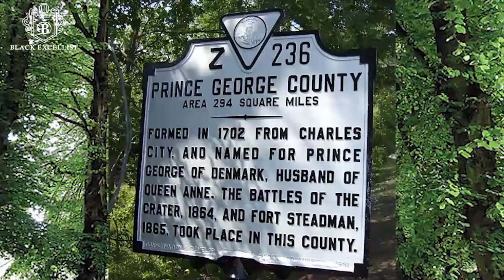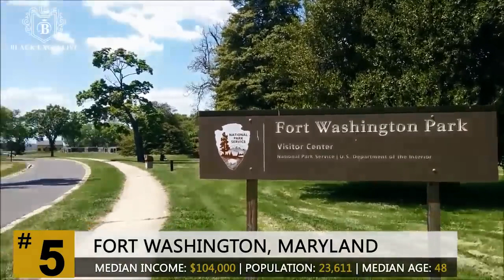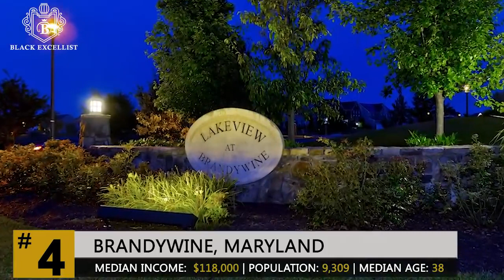Top 10 Richest Black Communities 2021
This video show Top 10 Richest Black Communities of 2021. Which one is your favorite?